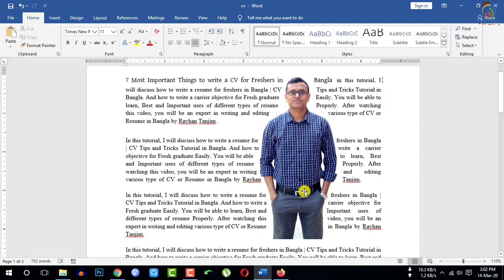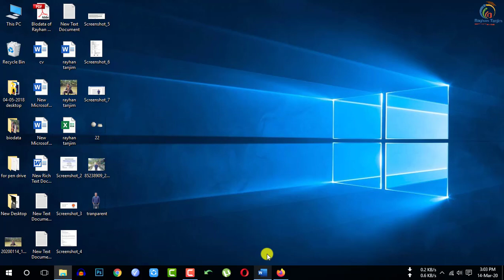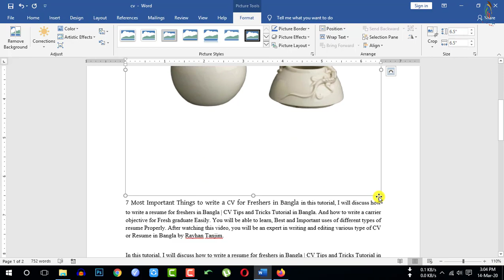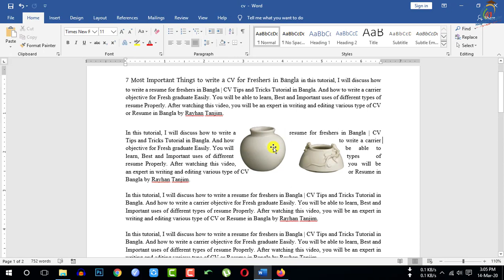How to Wrap text around a picture in Microsoft Word in Bangla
How to Wrap text around Picture in Microsoft Word in Bangla

In this tutorial, I will discuss, How to Wrap text around an image in Bangla | MS Word Tips and Tricks Tutorial. And how to use tight wrap text option in MS Word Easily. You will be able to learn, Best and Important uses of Insert tab properly. After watching this video, you will be an expert in Wrapping text around a photo in MS Word 2007,2010,22013,2016,2019 in Bangla by Rayhan Tanjim.